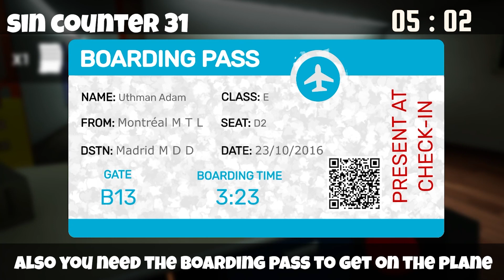EVERYTHING WRONG WITH GARDEN OF BANBAN IN 6 MINUTES AND 5 SECONDS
funny